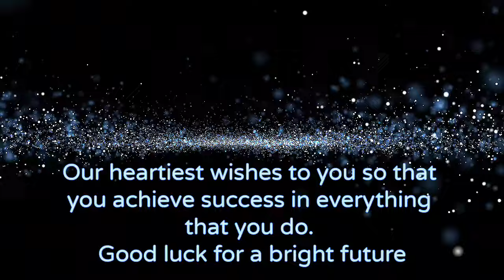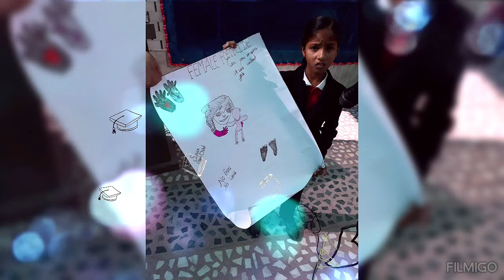farewell prime #2024 Batch achievers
Document from Shareef Home